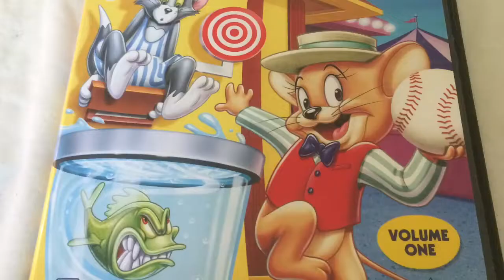John Movie Video 2